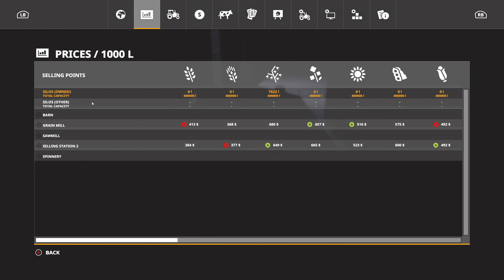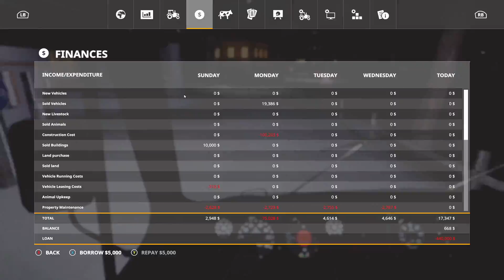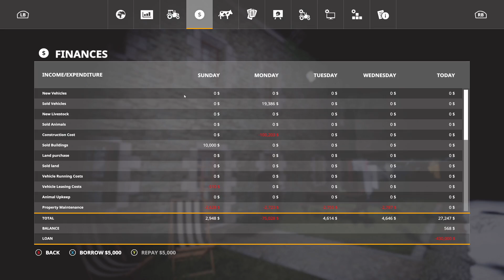DON'T DO THIS! (it doesn't work) | Old Stream Farm (FS19 Seasons)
Don't do what I did, it just doesn't work!

Become A Full Member Of The GoHamFam!

Consoles

Xbox One X (2018 Model)
PS4 Pro (2018 Model)

Recording Computer

Custom PC Build (Built Mid July 2019)
Storage - WD Blue SSD M.2 1 TB, WD 1 TB Hard Drive
Fans - All Cooler Master - 2x 200mm RGB, 2x 140mm RGB, 1x 120mm

Editing Computer

Streaming Computer